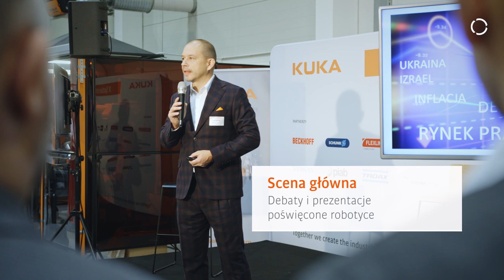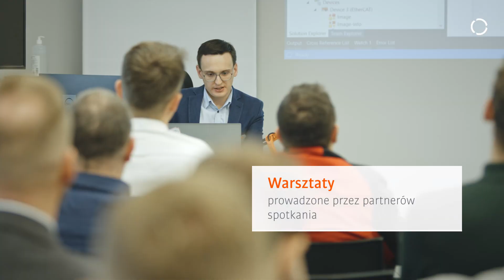10th Integrators Meeting. Together we create the industrial future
The goal of the KUKA Integrators Meeting, which has been organized by KUKA Polska annually for the past 10 years, is to foster integration within the Polish industry, particularly among enthusiasts of automation and robotics. This gathering serves as a platform for exchanging knowledge, experiences, and insights.

At the 10th anniversary edition of the KUKA Integrators Meeting, a broad spectrum of companies and individuals with a vested interest in robotization were in attendance. This included not only regular system partners but also a range of other integration companies, expanding the reach and impact of KUKA's robotization initiatives.

The two-day event featured a rich program comprising in-depth lectures, practical workshops, demonstrations of robots and their solutions, and debates led by experts and industry leaders. Additionally, there were opportunities for networking, allowing participants to connect and share ideas.

Significant contributions to the event were made by various guests and partners, including Siemens Polska, EUCHNER GmbH + Co. KG, FlexLink Systems Polska, Industrial Robotics Company, Kemppi, SCHUNK Intec Polska, Techvitas, Beckhoff Automation Polska, Piab, Troax Poland, wenglor sensoric group, SICK Sensor Intelligence, Balluff Polska, and voestalpine Böhler Welding.

The organizers extend an invitation to view the report from the 10th KUKA Integrators Meeting, capturing the essence and highlights of this significant industry event.